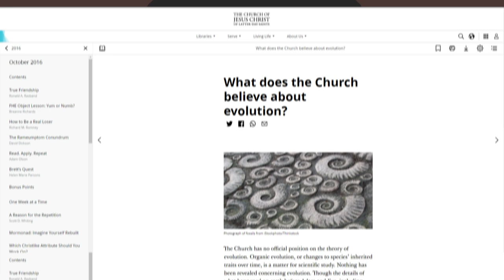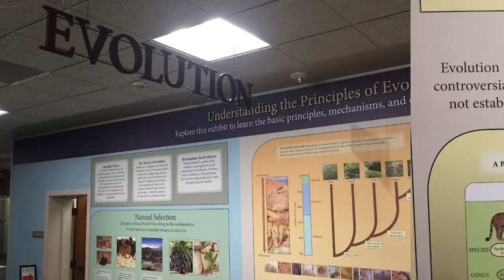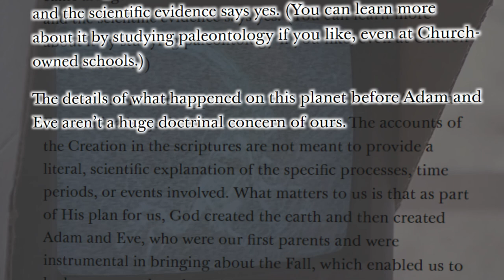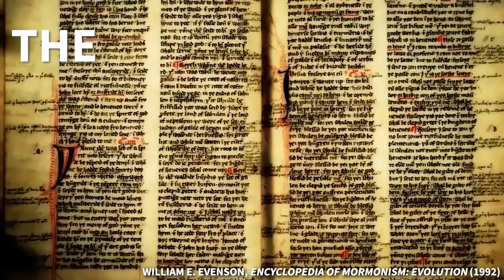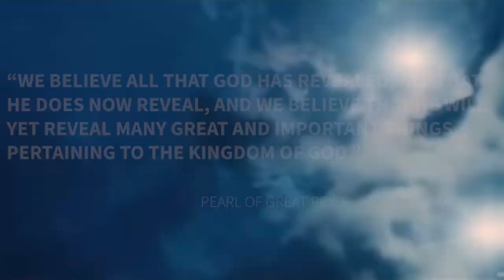Do Latter-day Saints believe in evolution? Ep. 139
As scientists have developed theories about our origins in this world, those theories seem to have clashed violently with the creation narrative we've received from sacred scripture. What is to be believed? Do Latter-day Saints turn a blind eye to scientific progress or toss out the Book of Genesis?

“What does the Church believe about evolution?” via Church’s website (published in New Era Magazine, Oct. 2016)
“What does the Church believe about dinosaurs?” via Church’s website (published in New Era Magazine, Feb. 2016.)
The famous BYU “Evolution Packet” (if you know some of the history behind this topic in our faith, this packet will sound familiar)
“Evolution and the Church of Jesus Christ of Latter-day Saints,” by Ben Spackman (BYU’s “Reconciling Evolution” website refers you to this paper)
Ben Spackman’s 8-part series on this subject, on the YouTube channel “Gospel Tangents” (also recommended by the “Reconciling Evolution” website).
“What does the Church believe about evolution?” a presentation by Ugo Perego
“The Scientific Deformation and Reformation of Genesis: How ‘Science’ Messed It Up, but Also Fixes It” by Ben Spackman (2018 UVU Mormon Studies Conference)
“The Mormon Myth of Evil Evolution,” by Michael R. Ash, in Dialogue Journal (This article gives a fantastic historical outline of the evolution controversy in the Church over the past century).
“Were there Men before Adam and other Hard Questions,” by William A. Dargan in Meridian Magazine (April 2014)
“Why Evolution and LDS Thought are Fully Compatible: Overcoming our Suspicions of Science,” by Steven Peck
“The Theory of Evolution is Both Compatible with Belief and Unbelief in a Supreme Being,” by David Belnap (Interpreter Journal)
Casey Paul Griffith’s commentary on D&C 77 (“age of the earth” relevance) via Doctrine and Covenants Central
“Where Justice, Love, and Mercy Meet,” by Elder Jeffrey R. Holland (2015 general conference talk)

Notes:

— The two “New Era” articles quoted in this episode are not signed or official “declarations” from the First Presidency or Quorum of the Twelve. However, articles published in Church magazines do go through an editing and approval process before publication. If an error does slip through, leaders can clarify or retract the content. In the case of these two New Era articles published several years ago, no action has been taken. But the Church’s “non-position” on evolution at the current time is readily apparent. For example, it would not make sense to be teaching evolution at BYU schools if the Church’s official position was anti-evolution. At the same time, when you visit the evolution exhibit at the BYU Life Science Museum, right in the center of the north wall you’ll find the words, “This exhibit includes some of the evidence for evolution. It does not establish doctrine for the Church of Jesus Christ of Latter-Day Saints.” Thus, it also seems clear that the Church is also not officially pro-evolution. The Church simply takes no position. This seems to reflect the position of Church leaders in 1931: “Leave geology, biology, archaeology, and anthropology, no one of which has to do with the salvation of the soul of mankind, to scientific research, while we magnify our calling in the realm of the Church. ” Source: First Presidency Minutes, April 7, 1931.

It may also be worth noting that we tend to lend authority and credibility to plenty of resources that do not carry the signatures of “Official Declaration” weight from the Brethren. For example, the “gospel topics” essays.